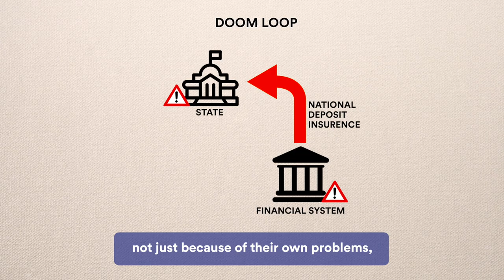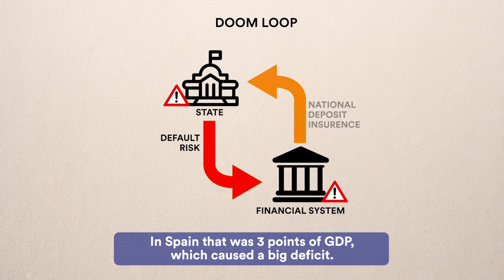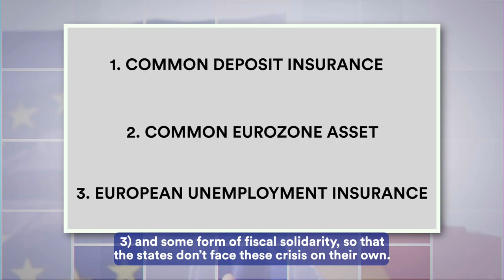Euronomics on the Eurozone Crisis: Can it happen again?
In this video I try to answer the question whether Europe has done its homework to avoid a plain vanilla recession turning into another full blown Eurozone crisis.